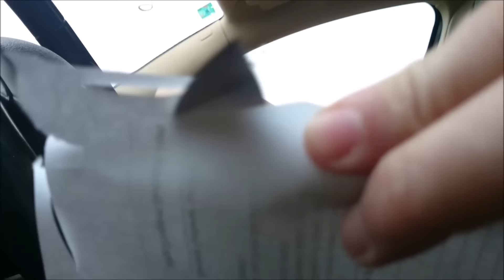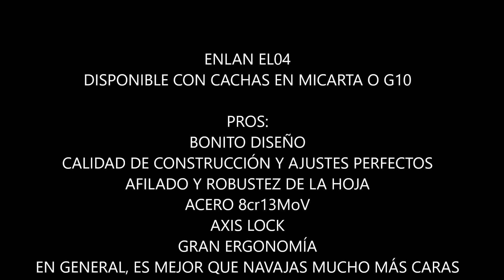ENLAN EL04 MCT (SPECIAL OFFER FROM GEARBEST)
Os vuelvo a hablar de una navaja que es una de las imprescindibles, famosa por sus vistosas cachas en micarta y una de las mejores navajas de marca china que existen, la Enlan EL04, que además ahora mismo podéis adquirir a un precio sensacional en Gearbest
Es la segunda vez que compro este mismo modelo en micarta, un lujo a precio asequible, que ya es una de mis EDC.